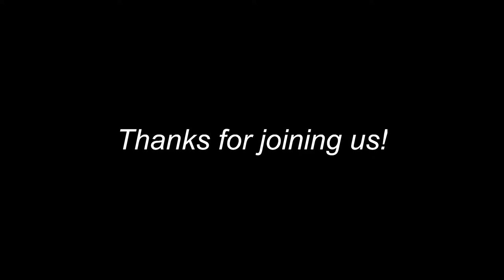University of Montana Symphony Orchestra Spring Concert | April 3rd, 2024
Join our UM Symphony Orchestra for their 2024 Spring Concert!